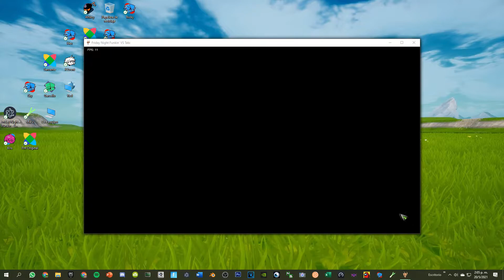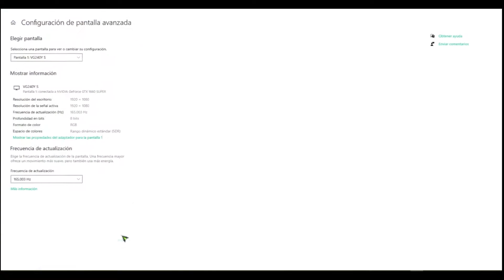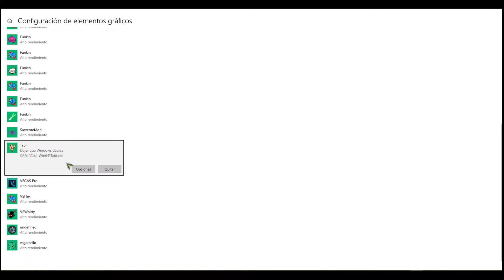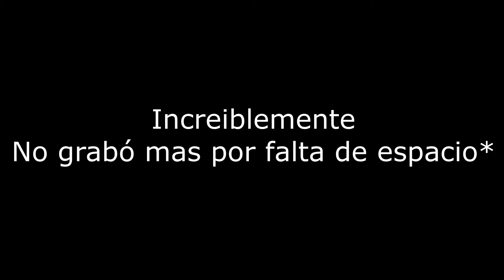De los mods mas ÉPICOS que probé... TABI / Friday Night Funkin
Link de Descarga del Mod en mi Discord :D

*HAY* un *SORTEO* en mi canal, los requisitos los daré si llegamos a la meta de los 50 seguidores en Twitch
Todo depende de ustedes :D

Si quieres un saludo en un próximo video mándame captura por Instagram usando mi código en la tienda y aparecerás en mi próximo video :D